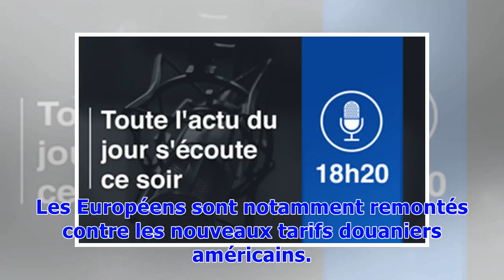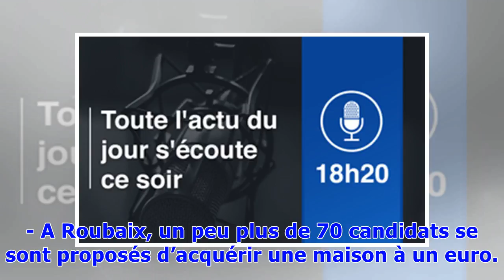AUDIO. «Minute Papillon!»: Trump, trésor et maison à un euro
Vous avez zappé les infos ? 20 Minutes vous a concocté un récap' audio de la mi-journée. « Minute Papillon ! Vous pouvez aussi l’écouter sur iTunes, Deezer, Pippa, Soundcloud et sur les applications de podcast, iOS et Android. Au programme ce soir : - Donald Trump, droit dans ses bottes. A quelques jours du G7, le président américain semble prêt à une confrontation avec se...